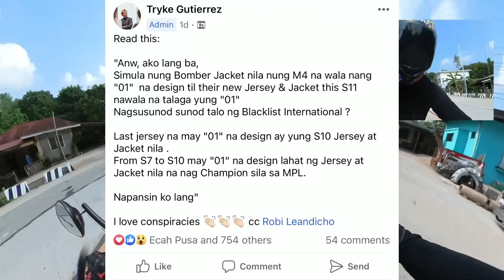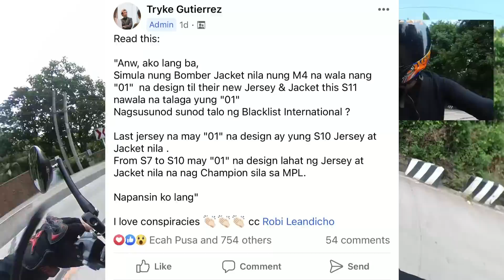STRAT PARA MAKAABOT SA FINALS ANG BLCK